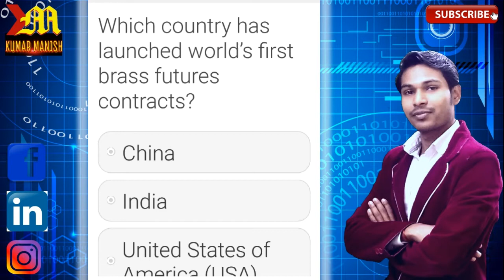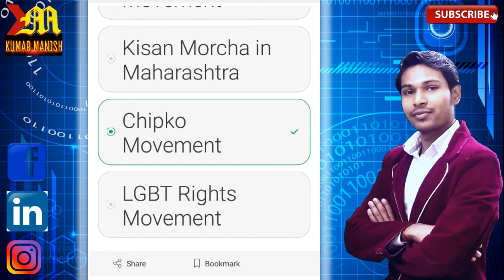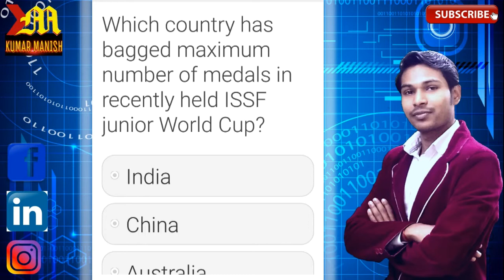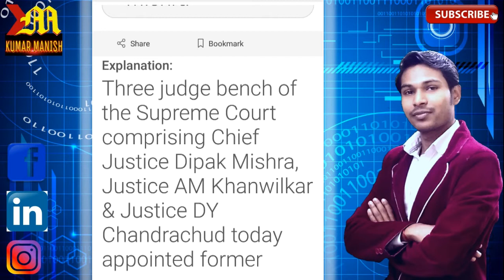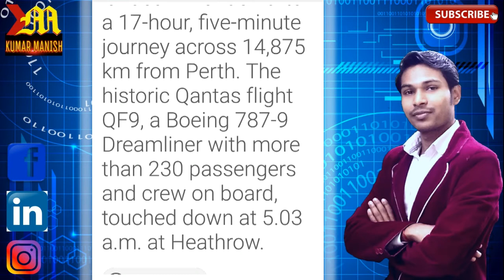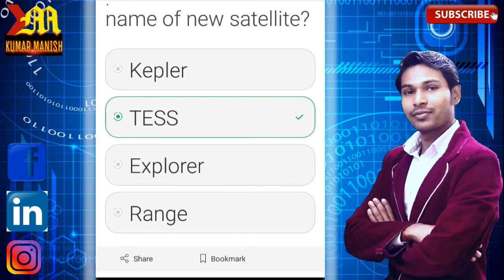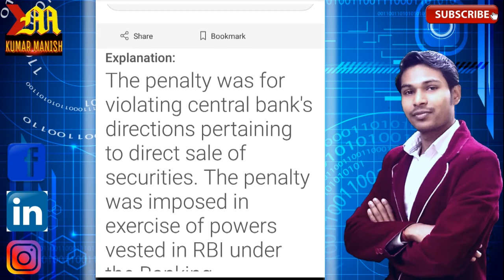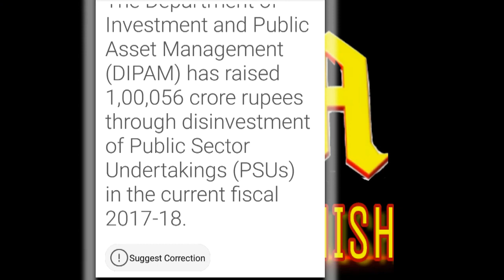Current affairs | करंट अफेअर्स | March 2018 for all competitive examination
Dear aspirants,
This is for you I hope it will help you to understand and learn easily.